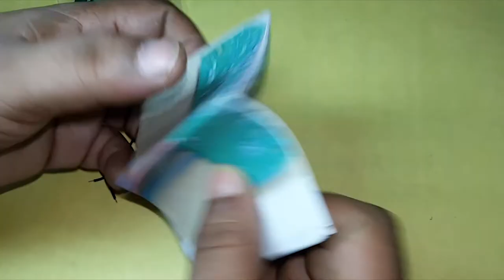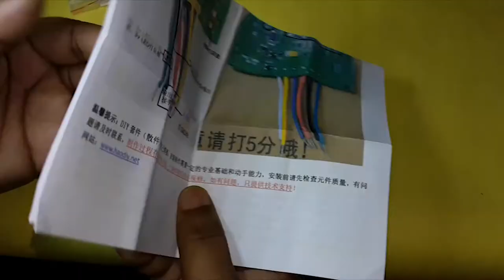7 AMAZING THINGS YOU CAN BUY IN ONLINE #27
7 AMAZING THINGS YOU CAN BUY IN ONLINE

2 Pcs NRF24L01 + 2.4GHZ Wireless Transceiver module for Arduino CE-W001

ATMEGA328P Pro Mini 328 Mini ATMEGA328 5V/16MHz for Arduino

Solar Charger Receiver Module Solar Controller 3.7V Lithium Battery Charger

NodeMCU ESP8266 Lua Amica WiFi Internet of Things Development Board CP2102 IoT

SIM800L GPRS GSM Module MicroSIM card TTL Serial Port CE-M061

ESP8266 ESP-12FWiFi Serial IOT Module / esp 8266-12-F Upgrade Module

Arduino Nano V3.0 compatible Mini USB Developmen​t board.